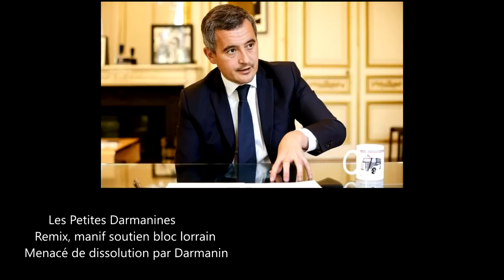Darmanin qu'on dissoudra bientôt (Les petites darmanines)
MISE A JOUR : Sorti de GAV, Gérald Darmanin porte plainte suite à cette chanson. Je n'ai fait que relayer la chanson déjà existante. Bien entendu, cette chanson a d'abord une vocation satirique et provocatrice. Je vois un parallèle qu'on pourrait  faire avec les éborgnés, ou les mains arrachées par les grenades policières.
Cette chanson, est une violence symbolique pour dénoncer des violences réelles.
De toute façon je ne peux pas expliquer quelque chose que je n'ai pas écrit moi-même, je peux seulement l'interpréter, je ferai une déclaration au tribunal, elle parlera de ce point. Mais ça sera un procès tendu avec les 5 ans ferme que je risque..
Pendant ce temps des personnes éborgnées par la police, n'ont aucune reconnaissance dans les procédures judiciaires et aucun dédommagement.

Le procès s'est tenu le 1 décembre 2023 au TGI de Nancy
Compte rendu Le délibéré est le 28 Décembre, j'ai refusé la proposition du procureur demandant 140 heures de TIG et un stage de citoyenneté. Au regard des réquisitions du procureur, même s'il reste techniquement possible pour le juge de me condamner à 3 ans ferme maximum, il semble que l'on se rapproche plus d'une peine avec du sursis ou une amende. Ou alors carrément de la relaxe.
Les 70 personnes présentes dans la petite salle d'audience, ainsi que la pétition remise au juge dès le début de l'audience, de la liste impressionnante des 21 000 signatures ont pesé sur les réquisitions du procureur.
Il n'y avait aucun policiers devant le tribunal ou à l'intérieur, du jamais vu depuis l'ensemble des procès auxquels j'ai pu assister à Nancy. Il y a probablement eu des ordres de ne pas faire de vagues ou d'images autour de ce procès.
Merci pour votre soutien, la pétition est toujours d'actualité ainsi que la cagnotte plus que jamais.
LA DECISION FINALE SERA CONNUE LE 28 DECEMBRE 2023

🛑 LA PETITION
Gérald Darmanin : Loïc n'ira pas en prison pour une chanson !

🛑 LA CAGNOTTE
Soutien à Loïc Schneider

Remix en soutien pour Le Bloc Lorrain menacé de dissolution par Darmanin. Manifestation ce Samedi à 13h place Maginot !!!
(R) "Darmanin
Range tes mains
Range ta queue
Ferme ta gueule
Ta p'tite gueule de fasciste
Qu'on dissoudra bientôt"

Ta sale queue qu'on pourrait
Clouer sur ton cercueil
Ta sale guele de laquelle
On arrachera un oeil

Refrain

Ta sale loi qu'on cramera
Tes sales mains qu'on coupera
Dont on gardera les doigts
Qu'au détail on vendra

Refrain

Ta langue trop bien pendue
Aux micros de télé
Qu'on pourrait attraper
Et jeter à nos pieds

Refrain

Tes costards bien serrés
Tes idées mal placées
Ton désir de régner
Nous font bien rigoler

Refrain

Darmanin, ton échine
Nous servira d'plancher
Sur lequel on dansera
Autour d'un feu de joie x2